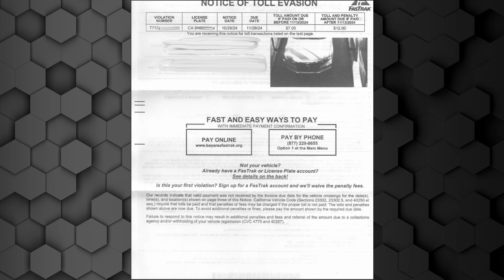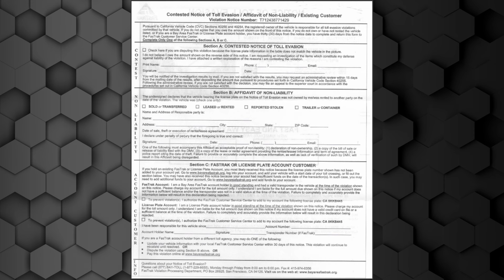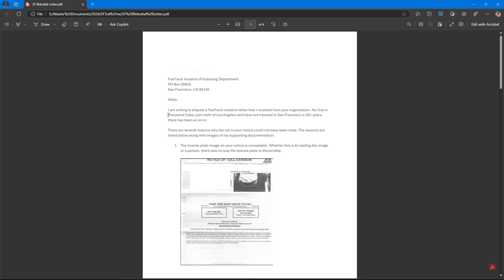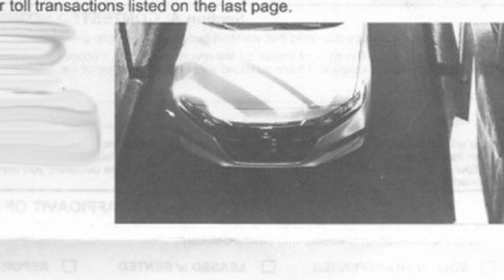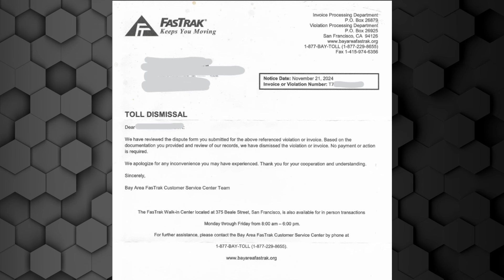How I Beat San Francisco Fastrak's Ticket Fraud With Geeky Tech!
Imagine my surprise when I got a traffic ticket in the mail! What was even more astounding was that it was from the Bay Area Transport informing me that I was caught violating a toll on the Bay Bridge!
Only one problem. I live near Los Angeles and haven't been to San Francisco in over 20 years!

HMMMMM.

But it was obvious from their picture of the offending vehicle, that it wasn't mine. But much more disturbing was the fact that you couldn't recognize anyone's car from that picture.

But rather than just sending back a quick note explaining how their picture didn't prove anything, I decided to prove my case using some of the technology that has been bestowed on us.